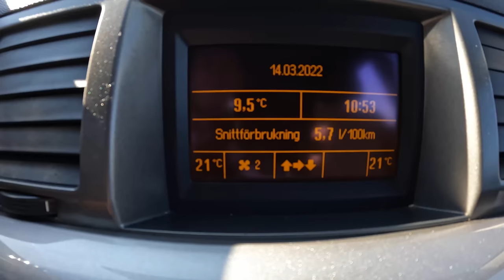2004 Opel Vectra C GTS [2.2 DTI 125HP] |0-100| POV Test Drive #1118 Joe Black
Car: Opel Vectra C Sedan 2.2 DTI ECOTEC 125HP GTS 2004

0:00 Intro
0:15 Walk-around and interior
1:15 City drive
6:50 Bumpy road
7:50 Casual driving
11:40 Highway
12:50 Casual driving
15:50 Acceleration
16:10 Casual driving
18:51 Engine view
19:03 Fuel Consumption

Engine: 2.2L Diesel 4-cylinders
Displacement (cc): 2171
Power: 92 kW/125 hp
Torque: 280 Nm
Transmission: 5-speed manual
Traction: FWD ( Front-Wheel Drive )

Acceleration (0–100 km/h): 10,8 s.
Acceleration Joe (0–100 km/h): 10,9 s.

Fuel Tank Capacity: 61L
Total Range: 1017 km
Weight: 1505 Kg
Cargo Space: 500 Liter
Model: 2004
Base Price: N/A

Driver: Joe Black
Video: GoPro Hero 10 Black / Sony a6300 + Sigma 16mm f1.4
Audio: Zoom H2n (recorder) & Roland CS-10EM (binaural microphones)
Edit: MacBook Pro / Final cut Pro X